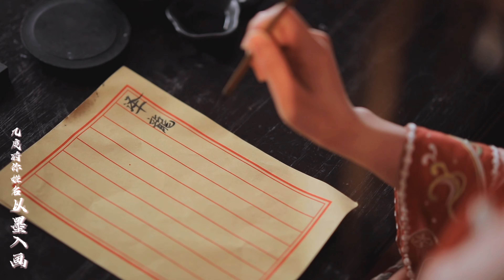青梅竹马太甜了❤️【予君书】几度将你姓名以墨入画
结婚前当了一天的古偶男女主！宋制婚服美哭了，大婚仪式感满满呀！
别问男主的名字，问就是视频里有！
音频【予君书】阿YueYue